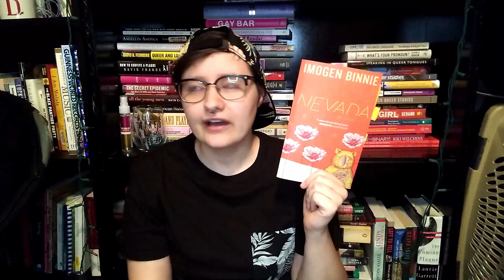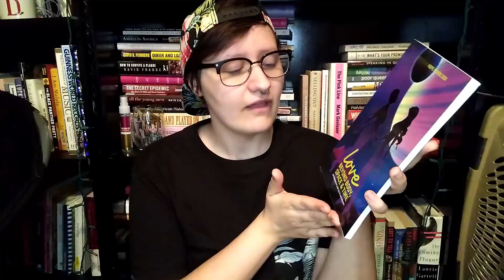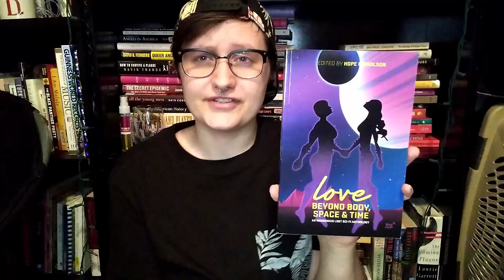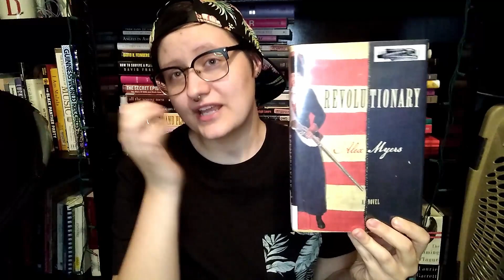Adult Trans Books || Literary, SFF, and Historical Fiction [CC]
I am Bek (they/them) and these are some books with transgender characters that I would recommend. I go over some literary fiction, scifi/fantasy, and historical fiction.

Dear Senthuran: A Black Spirit Memoir by Akwaeke Emezi
Nevada by Imogen Binnie (this is an in-depth review, but they include CWs at the beginning)
Detransition, Baby by Torrey Peters (here is my storygraph review. CWs are on the bottom)
The Thirty Names of Night by Zayne Jouhkadar
Love Beyond Body, Space, and Time edited by Hope Nicholson
The House of Impossible Beauties by Joesph Cassara (here is my storygraph review. CWs are on the bottom)
Revolutionary by Alex Myers (I didn't want to look too closely at reviews since this is just on my TBR, but definitely a CW for sexual assault pretty early on)